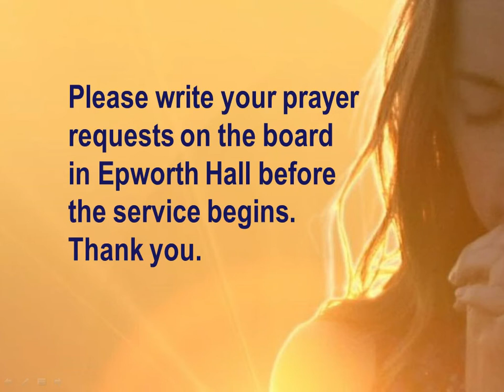11 Jan 2015--Hedding United Methodist Church Service - Test Stream